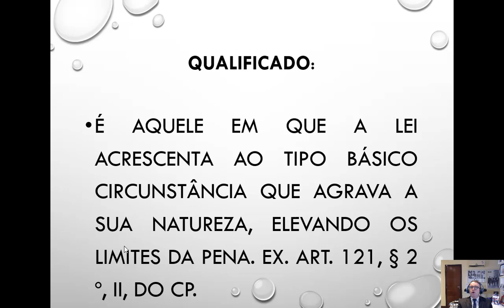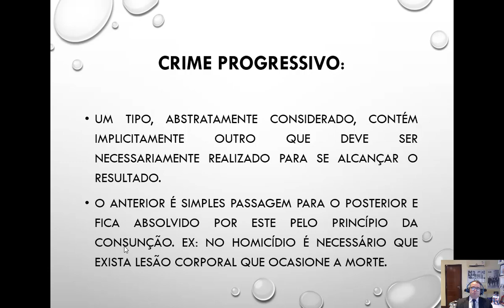07. Classificação doutrinária dos crimes 2023 - Crime qualificado e privilegiado